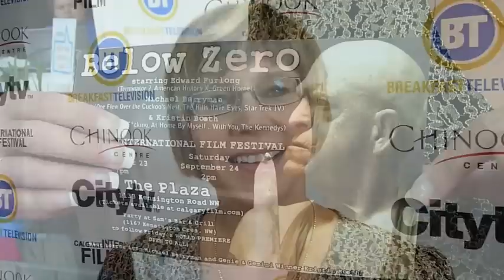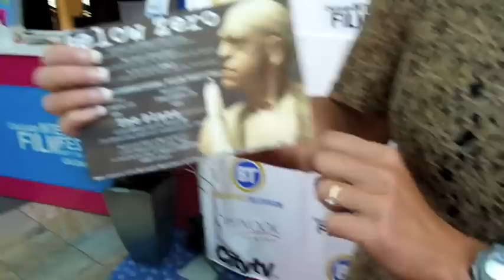Signe Olynyk, Writer & Producer of Below Zero - 2011 Calgary International Film Festival interview